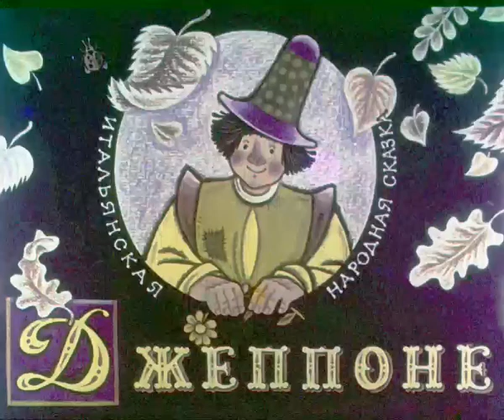Джеппоне. (Подарок ветра Трамонтана) Итальянская сказка с иллюстрациями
Пересказ с итальянского Л.Яхнина